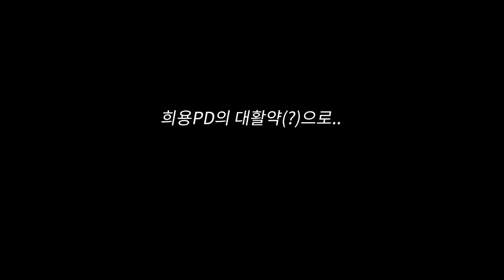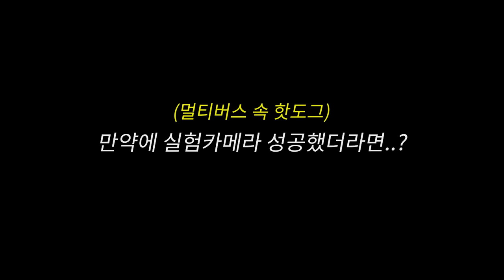[실험카메라] 할머니가 짐 좀 들어달라고 했는데 짐이 100kg이라면?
bgm사용

🎹 Created by UPSOUND
🎹 Track Name : 04_스파이_첩보_긴박한 코믹 by Upsound_Free Music